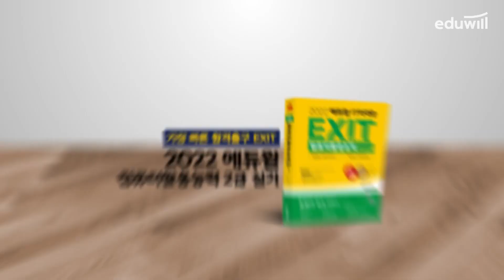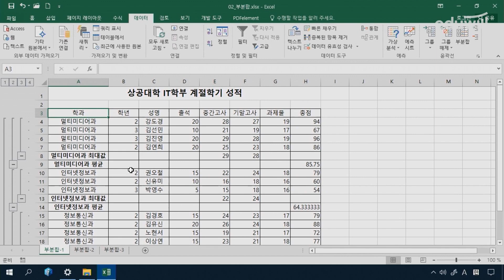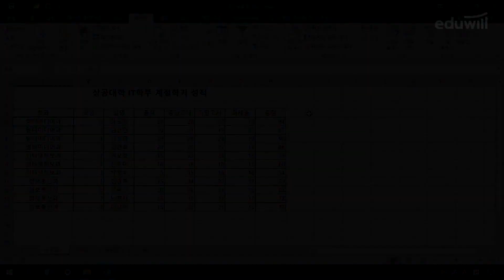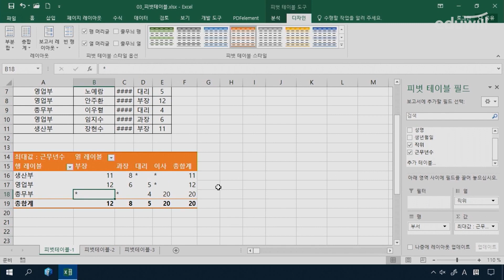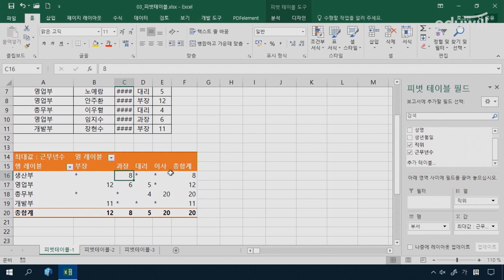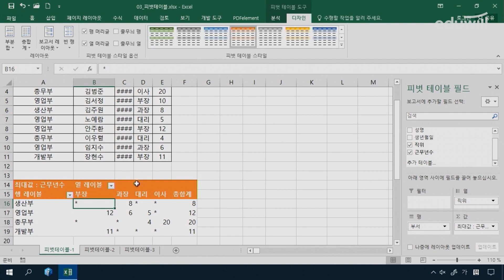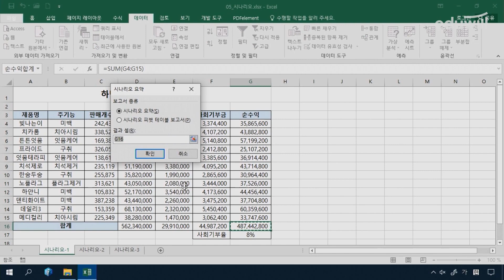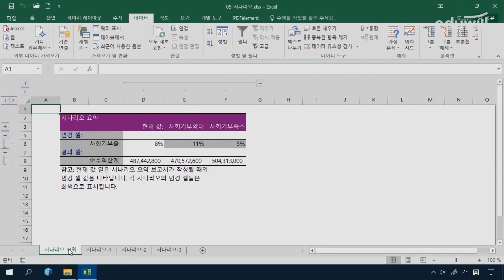Chapter 3. 분석작업｜출제패턴 그대로 따라하기 무료 강의｜2022 에듀윌 EXIT 컴활 2급 실기｜컴퓨터활용능력ㅣ에듀윌 IT자격증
컴활 2급 실기 출제패턴을 반복훈련!
자주 출제되고 수험생들이 어려워하는 출제유형을 무료강의로 학습하여 한 번에 합격할 수 있습니다!!

※채점프로그램 다운로드: EXIT 합격 서비스(exit.eduwill.net) ▶ 로그인 ▶ 자료실 게시판 ▶ 다운로드